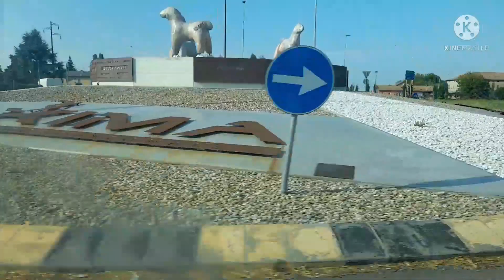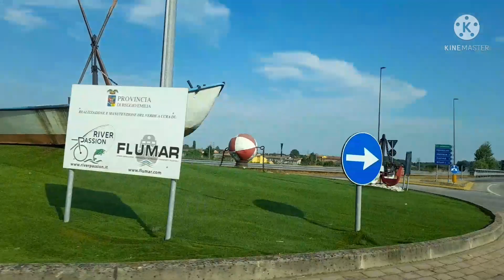We went to the other side of the River | vlog#?! | middle class umar & talaha vlogs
song ikson lights screen recorded by az screen recorder